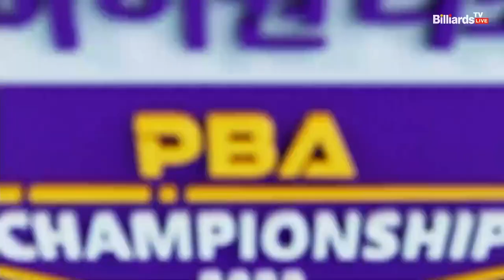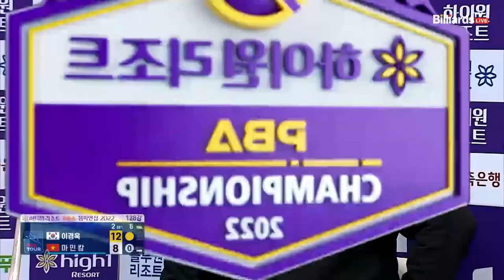5점 하이런 이후 아쉬운 옆돌리기 실수가 나오는 이경욱[하이원리조트 PBA 챔피언십 2022]